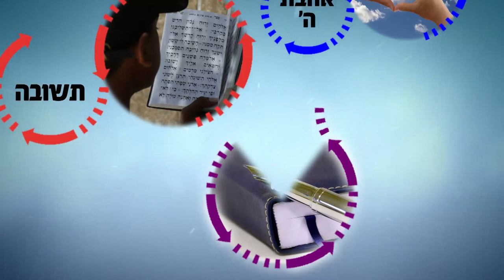אנחנו נמצאים במצב של העברה על דת! מדינה נגד יהדות! - שיעור חובה! הפיצו לכמה שיותר!! | הרב רפאל זר HD